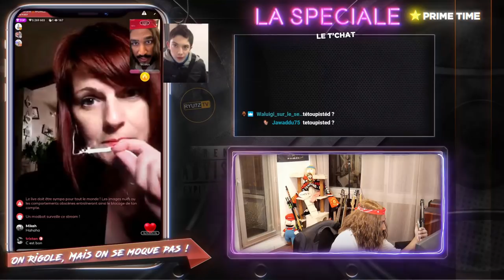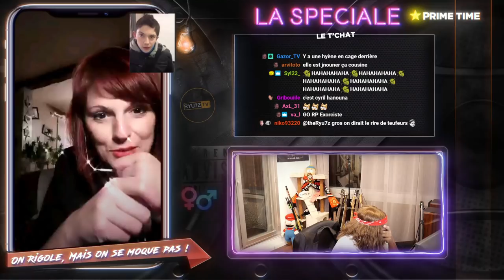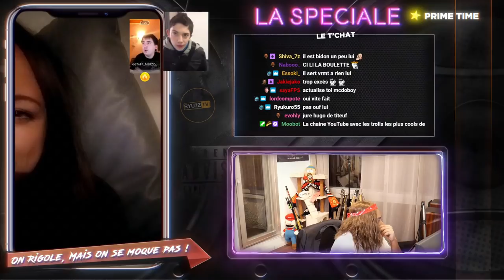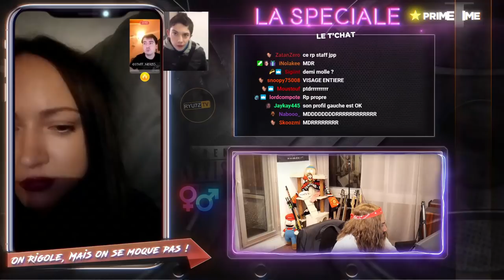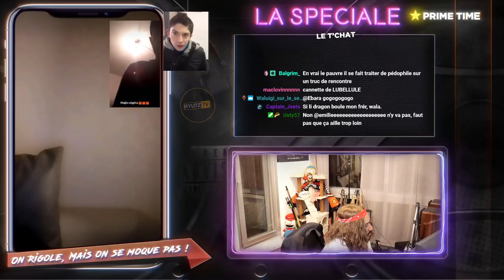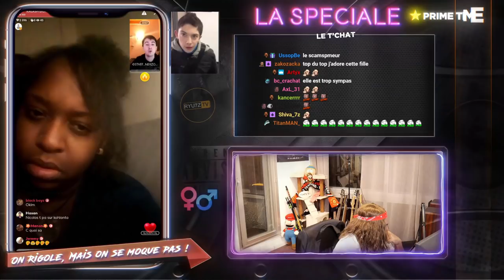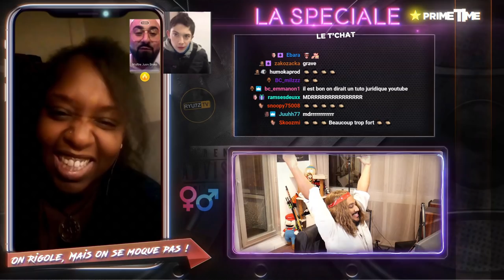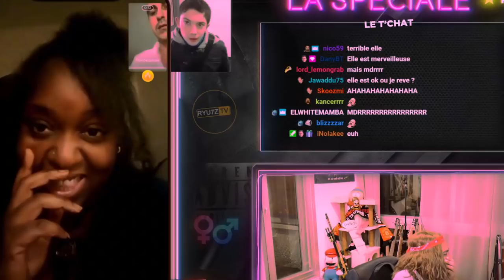IL SE BRANLE EN CAM, L'ADMIN INTERVIENT ! 💦💦😱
🚀 Soirée spéciale ! Toute l'équipe de la Ryu7z TV est réuni ! Drague, embrouilles, dérapages, tout est dans cette nouvelle vidéo, c'est n'importe quoi ! 🤣
Like puis partage si tu l'as kiffé 🤪